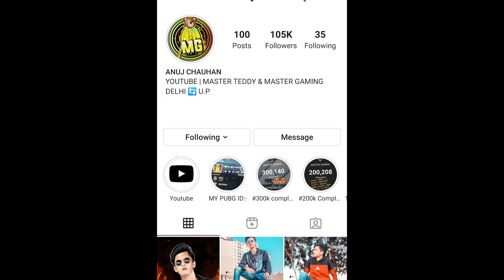🇮🇳I Became So Small In Conqueor Lobby- PUBG Mobile Gameplay - Master Teddy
💥MY ACHIEVEMENTS

🏅 SEASON 8,9,10,13CONQUEROR

🏅TOP 100 IN SQUAD ASIA (SEASON 13 )
🏅TOP 500 IN DUO ( SEASON 13 )

💥SOCIAL HANDLE:-

in this gameplay My Became So Small Maybe This Is New Glitch Of Pubg Mobile Let's See What Happened Next.I  also give you pro tips & tricks in this video of pubg mobile this helps you to push rank in classic .so watch this full pubg mobile gameplay and enjoy !